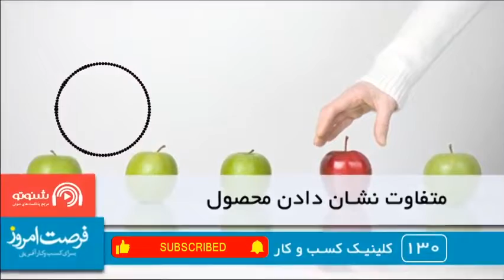متفاوت نشان دادن محصول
دوستان عزیز سلام در پادکست بیست و پنجم از سری پادکستهای کلینیک کسب و کار که با همکاری روزنامه فرصت امروز و وب سایت شنوتو تولید شده اند به پرسش دیگری از خوانندگان این روزنامه می پردازیم و پاسخ کارشناسان به این موضوع را با شما به اشتراک می گذاریم.دوستی پرسیده اند که :در حوزه فروش پوشاک فعالیت می‌کنم. پیشنهاد می‌کنید چه راهکارهایی را استفاده کنم تا محصولاتم را متفاوت به مشتریان نشان بدهم؟با ما همراه باشید و حالا در این پادکست به پاسخ کارشناسان روزنامه فرصت امروز توجه کنید ...